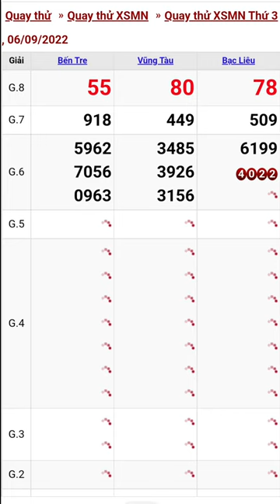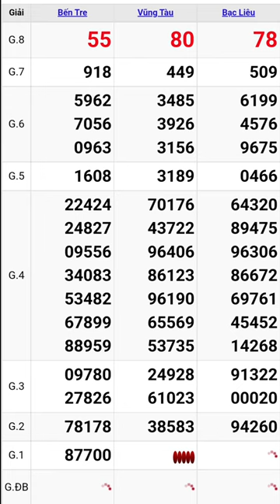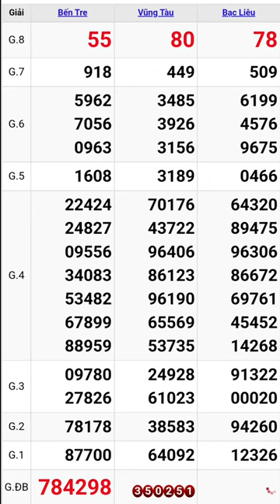Quay thử xổ số miền nam hôm nay thứ ba ngày 6/9/2022 #3 bến tre - vũng tàu - bạc liêu